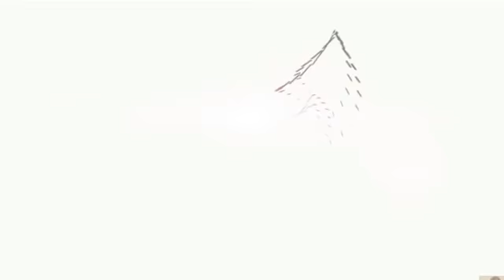Black Man gets gun pulled on him by WHITE POLICE on traffic stop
Black Man gets gun pulled on him by WHITE POLICE on regular traffic stop

0xfe60ae710fafe8a2894ad081a492b59ee154f610

LX9vFngrJyYbkAZrYiCfwCtfY7U8ycKRyn

A traffic stop between a Delaware police officer and a black man has fallen under public scrutiny and is officially under review, as the officer can be seen pulling out his gun seconds within approaching the car and seemingly without good reason.

The driver, Mack Buckley, uploaded the video to his Facebook, where in the post he alleged that he was initially pulled over for speeding, prior to being ticketed for resisting arrest and issued three citations. He also claims he was not allowed to file a complaint against the officer after being released on unsecured bond.

Meanwhile, the police contend that he was pulled over for speeding, while adding that he was subsequently arrested for resisting arrest as well as for driving without insurance or registration. They add that Buckley was then transported to the station without incident, though now the case is under an internal investigation.

In the video that's now gone viral, the officer can be seen approaching while asking Buckley to exit the vehicle, yet when Buckley objects to that command, the officer points his gun at him without hesitation. Buckley then repeatedly asks why he has a gun pointed at him, as the officer responds by telling the man to "stop reaching for s***."

Elsewhere in the post that Buckley posted online, he states that the officer kept referring to him as "you people" on the way to the station, and when asked about the meaning behind the phrase, the officer said: "society, now go ahead and play the race card."